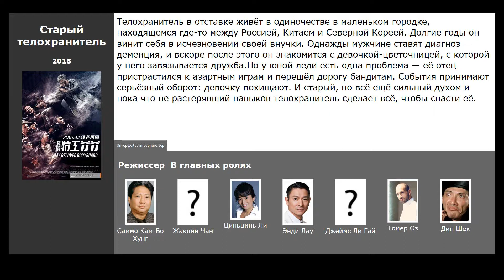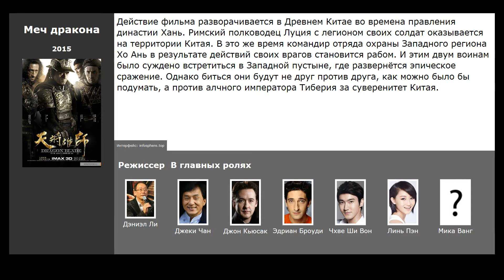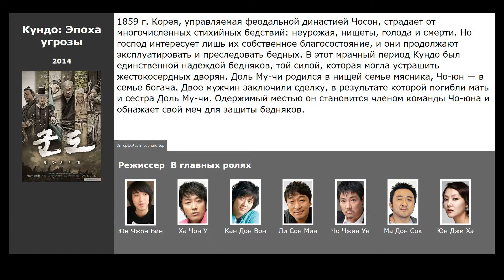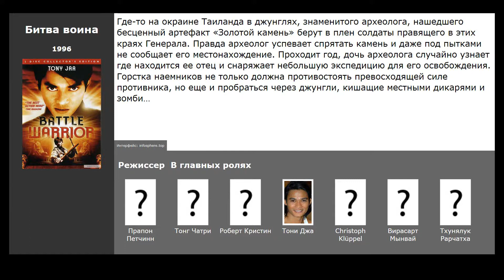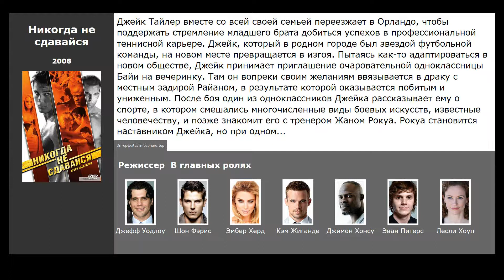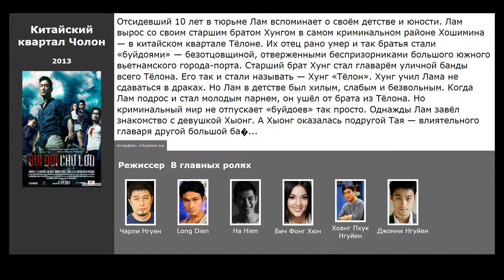10 лучших фильмов про единоборства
Список лучших фильмов про единоборства, отобранных посетителями нашего сайта:

00:09 Старый телохранитель (2015) / жанр: боевик / в главных ролях: Жаклин Чан, Циньцинь Ли, Энди Лау
00:49 Меч дракона (2015) / жанр: боевик, драма, приключения / в главных ролях: Джеки Чан, Джон Кьюсак, Эдриан Броуди
01:24 Крадущийся тигр, затаившийся дракон: Меч судьбы (2016) / жанр: фэнтези, боевик, драма / в главных ролях: Донни Ен, Мишель Йео, Гарри Шам мл.
01:37 И сошёл монах с гор (2015) / жанр: боевик, история / в главных ролях: Ван Баоцян, Аарон Квок, Чан Чэнь
01:52 Кундо: Эпоха угрозы (2014) / жанр: боевик, драма / в главных ролях: Ха Чон&nbsp;У, Кан Дон Вон, Ли Сон Мин
02:37 Рукопашный бой (2014) / жанр: боевик, драма, спорт / в главных ролях: Майкл Бин, Коуди Хэкмен, Кшиштоф Сошинский
02:51 Битва воина (1996) / жанр: ужасы, боевик, приключения / в главных ролях: Тонг Чатри, Роберт Кристин, Тони Джа
03:26 Ип Ман (2008) / жанр: боевик, драма, биография / в главных ролях: Донни Ен, Саймон Ям, Ка Танг Лам
04:02 Никогда не сдавайся (2008) / жанр: боевик, драма, спорт / в главных ролях: Шон Фэрис, Эмбер Хёрд, Кэм Жиганде
04:54 Китайский квартал Чолон (2013) / жанр: боевик / в главных ролях: Long Dien, Ha Hien, Бич Фонг Хюн